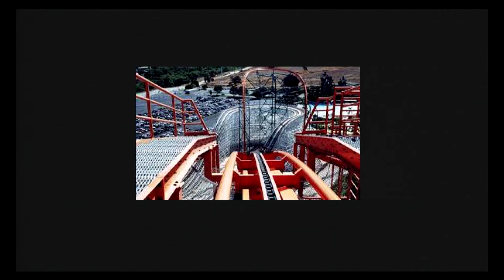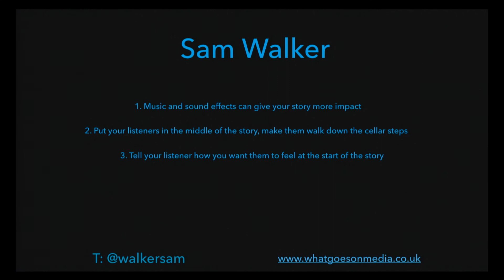What Can We learn from Horror Movies with Sam Walker from BBC Radio 5 Live & BBC Radio Manchester